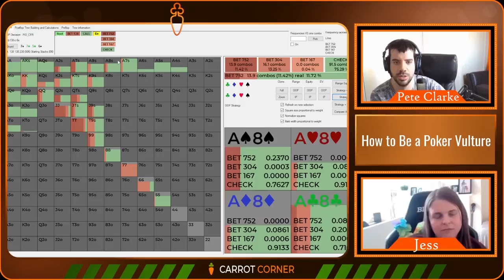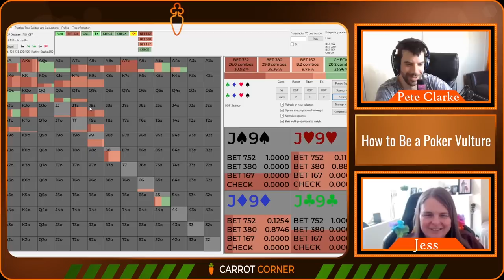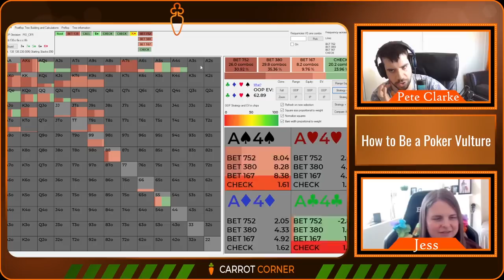How to be a Poker Vulture | Fixing my Student's RED LINE at 25NL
📜 Video Description 📜
A Poker Vulture is a poker player who harvests the maximum EV possible from lots of small pots and common poker situations. In this 25NL No Limit Holdem poker training session we show my student Jess why her Red Line is holding her game back. Making bad folds and not paying enough attention to your opponent's range are common causes of an unhealthy red line on a poker results graph.